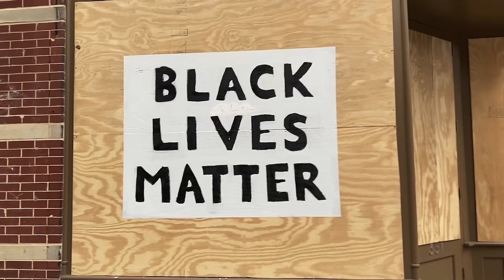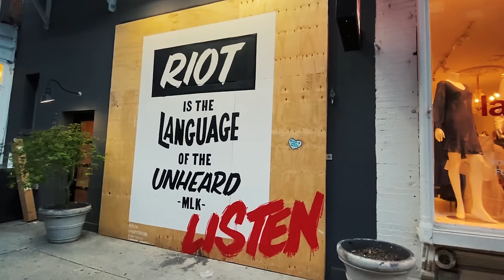RIOT! | DRMAGDN | Official Music Video | 2020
ABOUT DRMAGDN:
DRMAGDN: Cyborg Drummer/DJ is a Live Electronic Performer, Producer & Music Director from NYC. He has played The Winter Olympics, Lollapalooza, Warped Tour, Lincoln Center, Carnegie Hall, Metlife Stadium, Bamboozle Fest, MTV’s TRL, AOL Sessions, The View & The Today Show. He has Toured 24 Countries, 43 US States plus can be heard on 175+ Records. He is in the Sick Drummer Hall Of Fame, in Blender Magazine's "Best Drummers Of All Time List" and AllMusic says that "Drummer Charlie Z must be heard even to be believed." DRMAGDN has over 650k YouTube views, 260K Spotify plays with over 30k Monthly Listeners, 150k Instagram followers, 915k Soundcloud plays and 2.2 Million TikTok views. With just 4 singles out off his debut "Escape From NYC" record, DRMAGDN has garnered 4+ Million Total Plays/Views across all platforms.

DRMAGDN - ESCAPE FROM NYC - ALBUM LINEUP:

DRUMS, DJ, PRODUCER, SONGWRITER, MIX, ENGINEER - DRMAGDN: Cyborg Drummer/DJ (Charlie Zeleny)

MIX CONSULTANT - Johnny Nice - (Rihanna’s “Umbrella”, Evanescence & Skillet)

MASTERING ENGINEER - Huntley Miller - (Grammy Award for Zedd’s “Clarity” Album, Lizzo)

MASTERING ENGINEER - Luca Pretolesi - (Major Lazer “Lean On,” Diplo, DJ Snake, Blackpink, Steve Aoki)

MASTERING ENGINEER - Dave Kutch - (The Weeknd, Dua Lipa, Calvin Harris, Katy Perry, Justin Bieber)

HORNS - Daniel Flam - (Grammy Award for Kanye West “All Of The Lights,” Jay-Z, John Legend)

HORNS - Spencer Ludwig - (Capital Cities “Safe & Sound,” Dua Lipa, Foster The People, Portugal The Man)

STRINGS - Dave Eggar - (Grammy Award for Coldplay “Viva La Vida,” Beyonce, Fall Out Boy)

STRINGS - Jonathan Dinklage - (Lady Gaga, Rush)

GUITAR/KEYS - Matt Beck - (Music Director of Rob Thomas, Matchbox 20)

GUITAR - Vin Landolfi - (Demi Lovato, Jason Derulo, Ricky Martin)

GUITAR - Sergio Ortega - (Ramin Karimloo, Taylor Momsen)

GUITAR - Bob Held - (Joe Lynn Turner, Joe Bonamassa, Alice Cooper)

PERCUSSION - Bashiri Johnson - (Michael Jackson, Whitney Houston, Queen, Beyonce, Kaskade)

KEYS - Alan Markley - (Maggie Rogers, Jamie Bendell)

BASS - Nate Jones - (Stevie Wonder, Usher, Justin Timberlake, Drake)

BASS - Al Carty - (Music Director for Alicia Keys, Ed Sheeran, David Guetta, Christina Aguilera)

BASS - Dave Rublin - (American Authors “Best Day Of My Life”)

VOCALS - Manny Cabo - (The Voice / La Voz)

VOCALS - Jerome Bell - (American Idol / The Voice)

VOCALS - Allé Guerico - (American Idol / The Voice)

VOCALS - Jeremy O’Shea - (Velvet Revolver)

VOCALS - BAETHOVEN - (Circadian Clock)

VOCALS - Josephine Qjin Cho - (NYC)

DIGITAL MARKETING - Morgan Perry of Momo Entertainment - (Chainsmokers, Taylor Swift, EDC, Sony)

PR & PRESS - Annjelic Houston of Trend PR - (Karmin “Brokenhearted,” Boy Epic, Levi Kreis)

CHARLIE Z ENDORSEMENTS:
Pearl Drums, Paiste Cymbals, Evans Heads, Vic Firth Sticks, Rhythm Tech Percussion, Protection Racket Bags, Audix Mics, Duallist Pedals, Presonus Preamps & DreamEARZ In-Ears